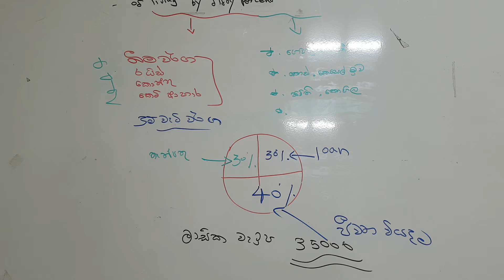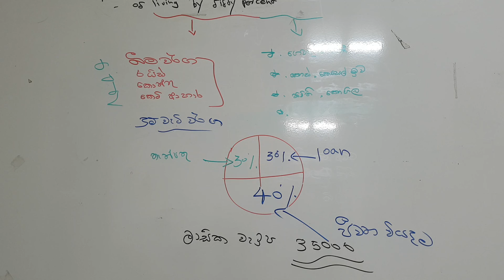how to reduce the cost of living by fifty percent ...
ජිවිතේ හැම කෙනෙක්ම උත්සාහ කරන්නෙ තමන්ගේ ජිවිතේ ඉහලට ගෙන්න. අපි උපයන දේවල් කලමණාකරනය කරන්න ඔන. ජිවිතේ නැගිටින්න ..රුපියල ගැන හිතන්න ...